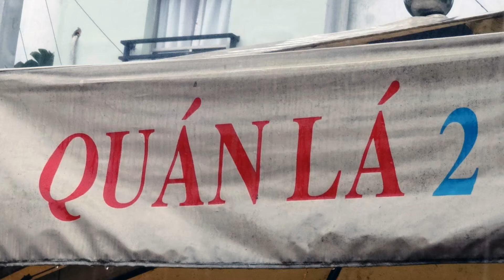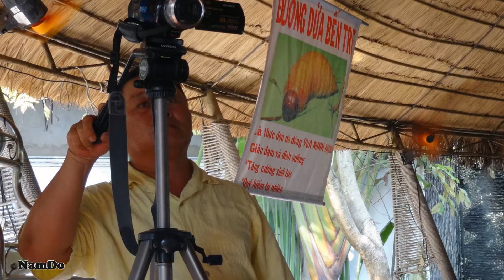Martin, 32 năm kỷ niệm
Gặp mặt kỷ niệm 32 năm anh em đoàn Martin..